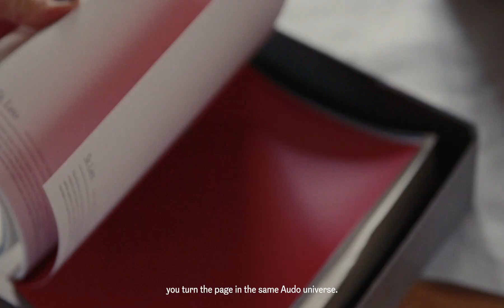Audo Copenhagen | Audo House | smow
Lernt das Audo House von Audo Copenhagen kennen. Das Audo House verbindet Coworking- und Veranstaltungsräume, ein Café, ein Restaurant und einen Concept Shop sowie ein exklusives Hotel.